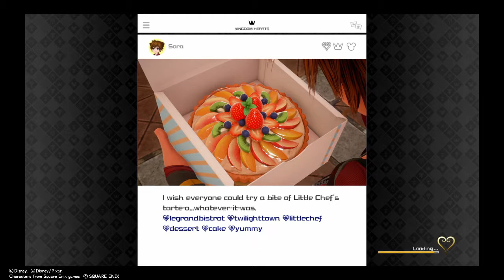Kingdom Hearts 3 - episode 18 - Frozen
As we approach elsa and anna the team are stopped by the orgainization again but with the help of marshmellow we can help save anna and save. join us.

This video is a solo Play of kingdom hearts 3 by santos!